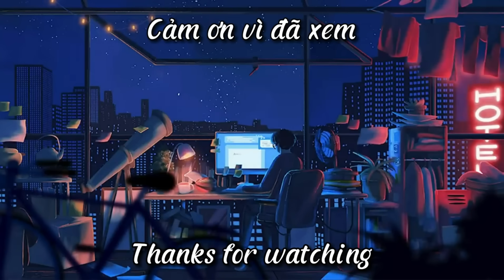Bát môn độn giáp trong The Strongest Battlegrounds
ủng hộ tôi với nhaaa 🥺
Nếu anh em gặp bất kì vấn đề gì khi mua hàng trên shop của tôi thì hãy liên lạc qua đây
Love u all =3
Rất cảm ơn anh em đã bỏ thời gian ra để xem video của mình :3, nếu thấy hay thì giúp mình 1 like, 1 subcribe và 1 comment để mình có động lực làm video tiếp nhé! Mỗi like, sub, comment của các bạn là niềm động lực lớn lao đối với mình !